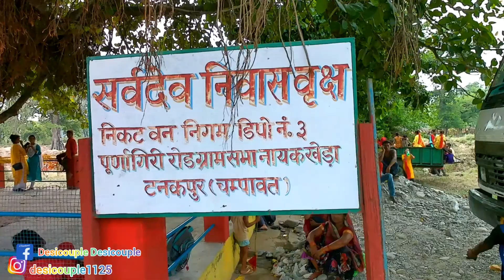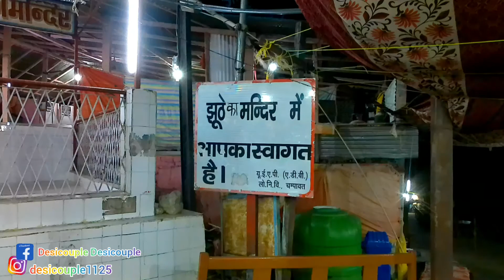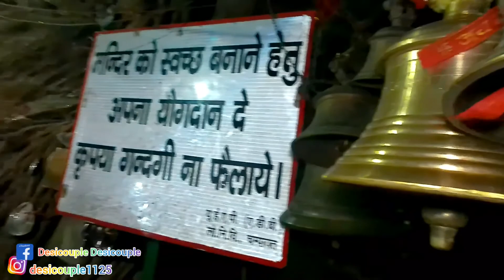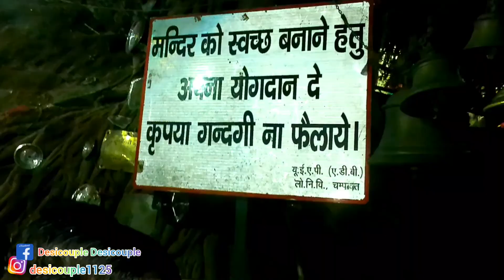|| Purnagiri Temple🛕 || जहां माता सती की नाभि का अंश गिरा || DesiCouple |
If we missed anything to mention in description, Please DM us in comment section for any query. .. ..